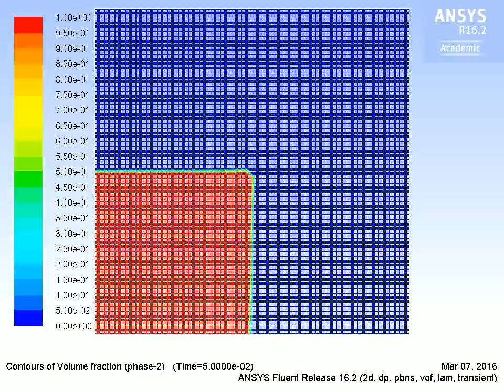[Test 3] ANSYS Fluent - Phase inversion in a closed box (Water&oil) - Contour of volume fraction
Oil-red; water-blue
Software: ANSYS Fluent
Oil density: 900kg/m3; viscosity: 0.1kg/m-s
Water density: 1000kg/m3; viscosity: 0.005kg/m-s

Settings
-General: Pressure-Based; Absolute velocity formulation; Transient; Planar; Gravity set to -9.81m/s2 in y direction.
-Model
 -Multiphase Model: Volume of Fluid; 2 Eulerian Phases; Level Set off; Volume Fraction Parameters Implicit Formulation and Cutoff at 1e-6; Implicit Body Force off; Sharp Interface Modeling with Interfacial Anti-Diffusion off; Phase Interaction: no mas transfer with surface tension force modeling on: surface tension coefficients 0.045n/m; Continuum surface force; Wall adhesion on; Jump adhesion off.
 -Viscous Model: Laminar.
 -Other models off.
-Solution Methods
 Non-Iterative Time advancement.
 Fractional Step Scheme for Pressure-Velocity Coupling.
 Spatial Discretization
 -Gradient: Least Square Cell Based.
 -Pressure: PRESTO!.
 -Momentum: QUICK.
 -Volume Fraction: Compressive.
 Transient Formulation: Second Order Implicit.

Fixed Time Stepping Method
Time step size: 0.01s

Grid:256*256
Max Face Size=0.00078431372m